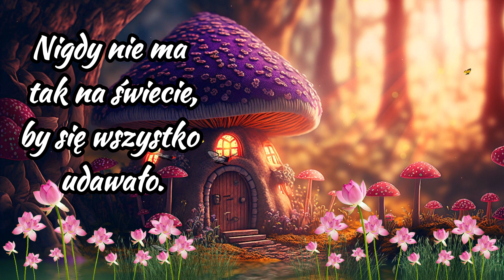Witam z radością, pięknego dnia życzę 🌷 Miłego dnia ✋😃 Piękne życzenia na Dzień Dobry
Życzę Ci dużo radości z moich kartek okolicznościowych z muzyką, aby dzielić się nimi z przyjaciółmi i rodziną na WhatsApp i Facebook
Mam nadzieję, że każdy znajdzie coś dla siebie.
Pozdrawiamy i trzymajcie się zdrowo 🌸🌹🌹 💛🧡

Jesteś sam czy smutny?
Z pewnością moje codzienne życzenia pomogą ci przez cały dzień

Jeśli podobają Ci się moje filmy, będę wdzięczny za subskrypcję i polubienie.
Napisz mi swoje życzenia w komentarzach

© Prawa autorskie: Pozdrowienia PL
‣ Animacja stworzona przez Pozdrowienia PL
‣ Materiał filmowy i obrazy na licencji (Filmora,.adobe...)
‣ Wszelkie prawa zastrzeżone i opublikowane przez Pozdrowienia PL